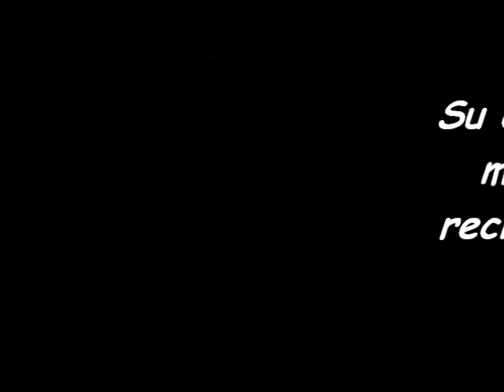Escuchando al Conjunto Libertad viajando a Bakersfield, California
Otra composicion de Urbano Escobar.